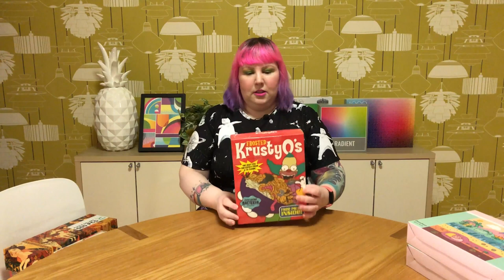Monthly puzzle haul | September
In today’s video I'll be sharing my entire puzzle haul for the month of September! It's not much smaller than last month's haul, so grab a snack and get comfy!

Below are all the puzzles shown in this video:

Amazon Australia:
Heye - Doodle Skull 1000 pieces
Genuine Fred - XYZ Blocks 1000 pieces
Buffalo Games - Night & Day - Wild West Camp 1000 pieces
Buffalo Games - Cats - Props Cupboard 750 pieces
Buffalo Games - Cities in Color - Mademoiselle Cat 750 pieces
Eeboo - Alchemists Cabinet 1000 pieces
Koala Puzzle Box - The Trippy Rooster 1000 pieces
Ravensburger - Krypt - Gradient 631 pieces
Ravensburger - Challenge - Glitter 1000 pieces
Grateful House - Dulk - Carrousel 1000 pieces
Grateful House - Dulk - Polar Express 1000 pieces
Elena Essex - Night Reef 1000 pieces
Elena Essex - Bird Paradise - 1000 pieces
Pennywinks - The Witches Lair 1000 pieces

Impact Merch - The Simpsons: Krusty-Os 1000 pieces
Impact Merch - Pusheen: Pusheen & Friends 460 pieces
Impact Merch - Pusheen: Dinosheen 460 pieces

Djeco - Unicorn Garden 500 pieces
Gibsons - Kelloggs Cornflakes 500 pieces
Sunsout - Mah Jongg Masters 1000 pieces
Trefl - Funny Cities - Venice 1000 pieces